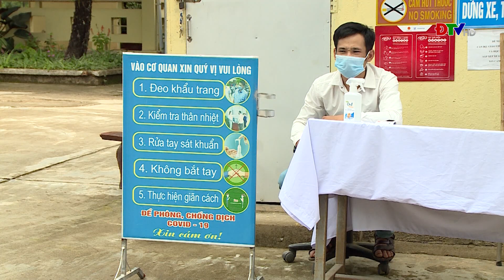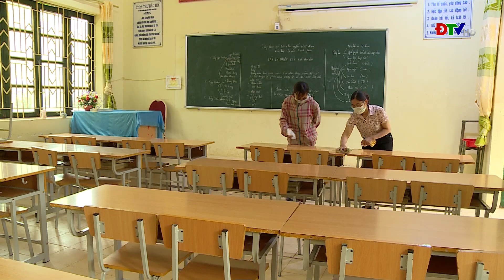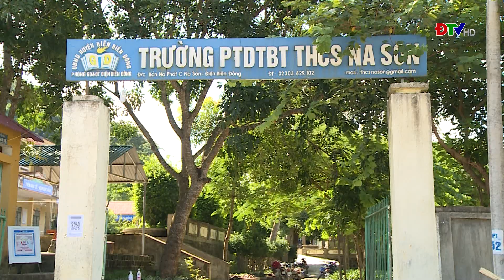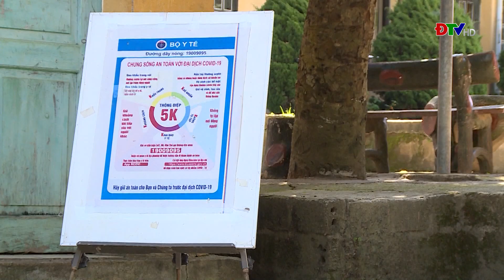ĐIỆN BIÊN - TỌA ĐÀM VÀ TRAO ĐỔI: PHÒNG DỊCH COVID-19 TRONG TRƯỜNG HỌC Ở ĐIỆN BIÊN ĐÔNG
TỌA ĐÀM VÀ TRAO ĐỔI: PHÒNG DỊCH COVID-19 TRONG TRƯỜNG HỌC Ở ĐIỆN BIÊN ĐÔNG